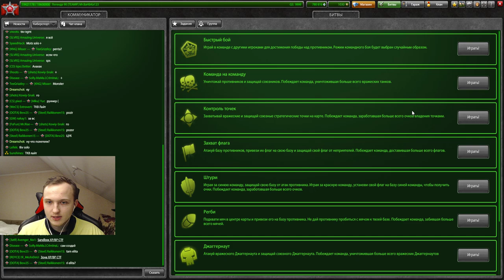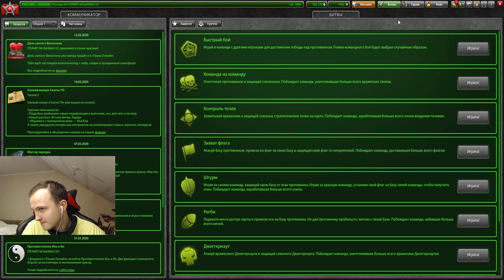ГРОМ С КУВАЛДОЙ НАГИБАЕТ ЛУЧШЕ ГАУСА НА БЛИЖНЕЙ ДИСТАНЦИИ?ЧТО МОЖЕТ ЭТА ПУШКА В ТАНКАХ ОНЛАЙН